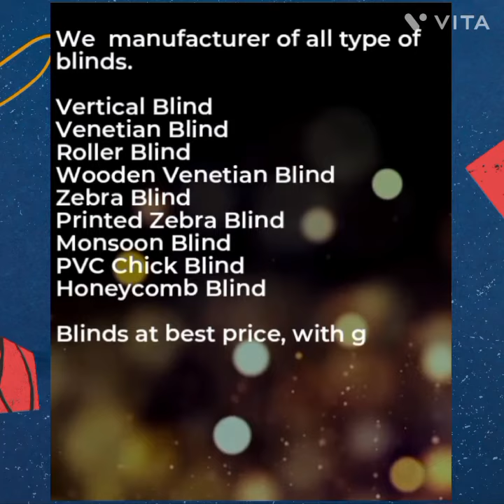Aluminium Venetian Blinds|| Horizontal Blinds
Aluminium Venetian Blinds || Horizontal Blinds|| Venetian Blinds ||

Aluminium Venetian Blinds are the pioneers of all the Blinds available in the market. the slats are of 25mm in Width arranged horizontally with the help of fabric ladder.
The speciality of the the product is that we can # control Light as per our requirement
# control privacy
# control heat coming from the windows.
# flame resistant
# Easy Maintenance

 it's easy to maintain, can be combined with different colours to create a pattern. it's flame resistant.

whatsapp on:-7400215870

Naye products aur offer's ke liye Please
follow karna:-

We use Canva to creatively enhance our   photos and videos. it's easy and the best part is you get many free templates to choose from